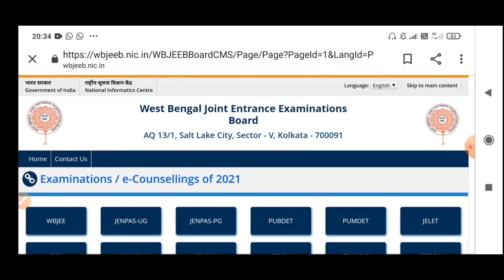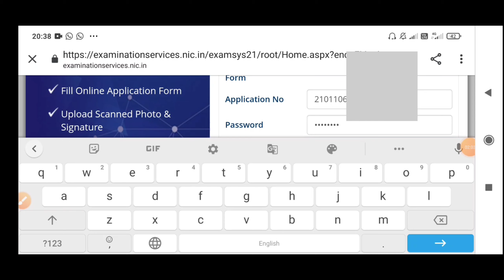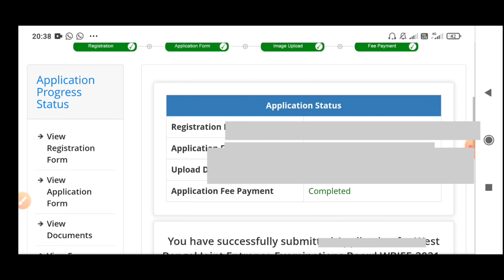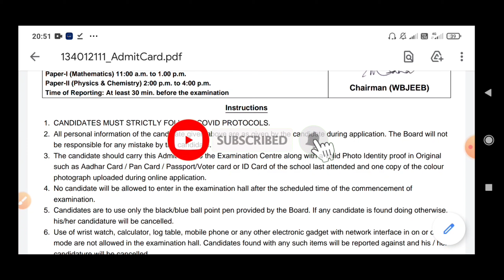WBJEE 2021 ADMIT CARD DOWNLOAD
step by Step wbjee admit card download
wbjee 2021 hall ticket download
online dot com